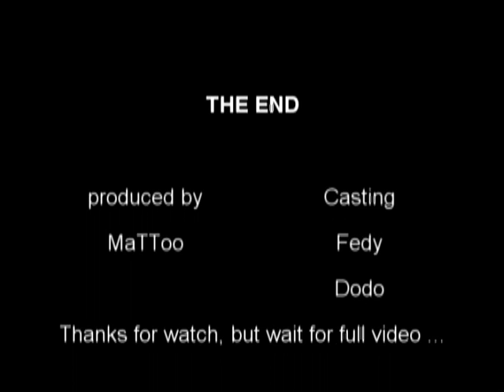Svidnik Free Run Trailer Video